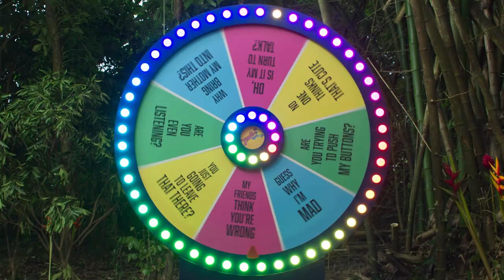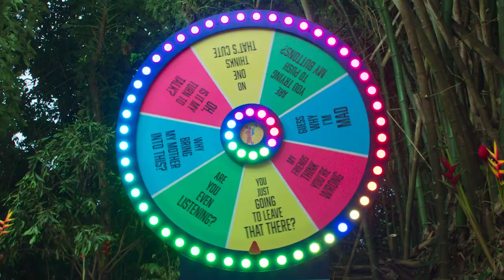Teri Hatcher & James Denton Together Again and Desperate To Stay That Way | Fantasy Island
The Paymers (Teri Hatcher and James Denton) have come to Fantasy Island to help fix their troubled marriage. First, they must figure out what the troubles are and they do so by playing "This Is Your Marriage". Every answer they get wrong, they get swallowed deeper into the quicksand. I have a sinking suspicion about this.

A modern drama series, Fantasy Island takes place at a luxury resort, where literally any fantasy requested by guests is fulfilled, although they rarely turn out as expected. Delving into the “what if” questions – both big and small – that keep us awake at night, each episode will tell emotional, provocative stories about people who arrive with dreams and desires and depart enlightened and transformed through the magical realism of Fantasy Island.